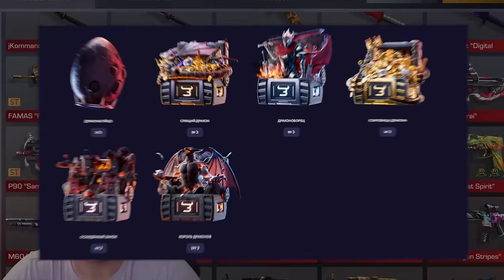ВЫБИЛ НОВЫЙ ДИГЛ AUREATE!? ЧТО Я ПОЛУЧИЛ ЗА 1000 КИЛЛОВ В НОВОМ РЕЖИМЕ ПРОТИВ ВСЕХ 😱 В STANDOFF 2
Сегодня вы узнаете про: 0.25.0, дата обновления, где скачать обновление, плей маркет стандофф 2 0.25.0, дату 6 years обновления 0.25.0 в standoff 2
 Помимо этого будет режим против всех в новом обновлении, новый режим дуэль, новая коллекция санстрайк, новый голдпасс SunStrike и вы сможете узнаеть точную дату обновления и что будет в обновлении 0.25.0
Также сегодня вы увидите: Standoff 2, Mobile games, Standoff, Мобильные игры, Стендофф, Стендофф 2, Стандофф, Стандофф 2, Шутер, Стрелялка, Shooter, FPS, вышла обнова в станке, обнова будет в стиле египта, новое обновление в стендофф 2, трейлер стендофф 2, hond, станок2, обновление в стандофф 2,  6 сезон, so2, со2 и да я купил пасс санстрайк, как веля, потратил кучу денег купил бп SunStrike И НОВЫЙ НОЖ Fang. И еще я купил очень дорогие аккаунты с fang скинами. Тиктак затроллил стримера прямо на стриме.